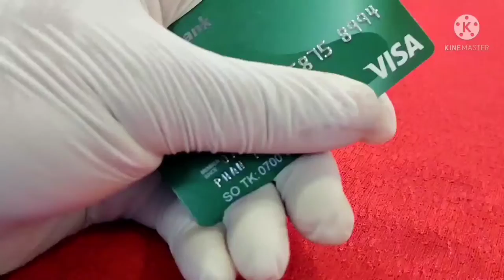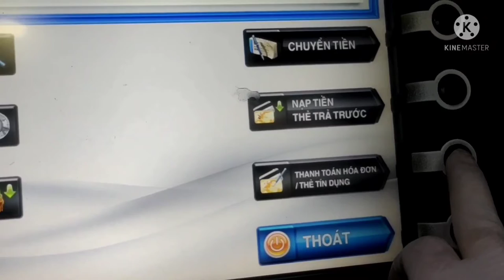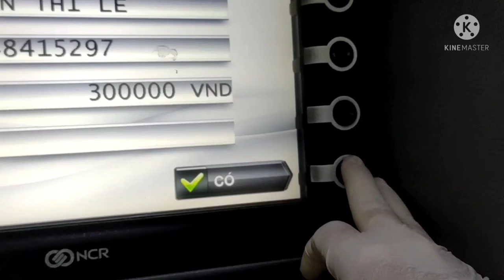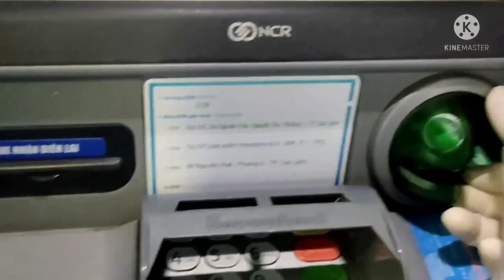Cách thanh toán thẻ tín dụng trên máy ATM Sacombank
❤️Video săn bắt Miền Tây